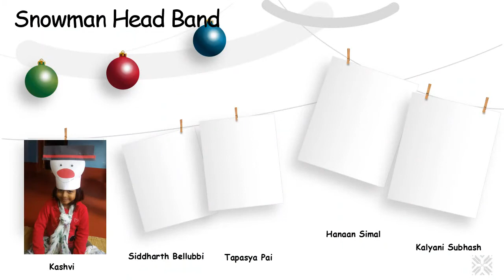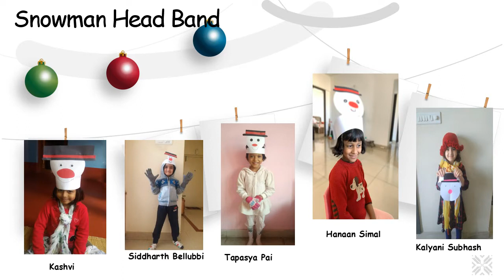Winterfest - Kindergarten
Winter is the time for comfort, for good food, for warmth and PSBS kindergarteners celebrated Virtual Winter fest on 21st December 2020 as a happy time. Tiny tots presented themselves with colourful winter outfits for the day. The teachers had organized fun activities like games 'spot the difference','Find the missing objects‘.  and children enjoyed making Christmas tree head band, snow man head band and christmas tree greeting card level wise . Later on children learnt about the winter season-the clothing, food eaten during winter and how to keep oneself warm through  a video. Children grooved to the action song ‘hokey pokey’  in the end and left with a happy note.